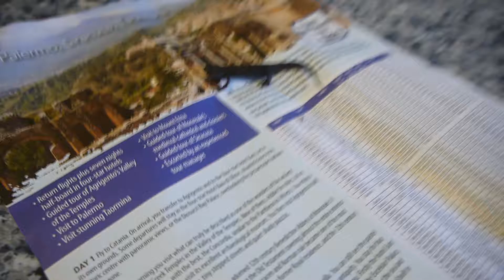Newt wanders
Newt on cultural tour